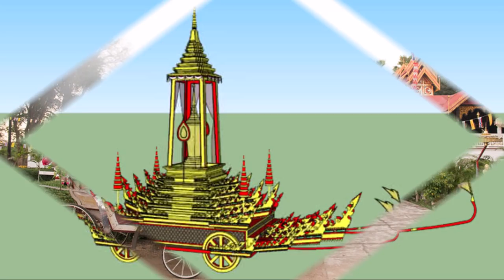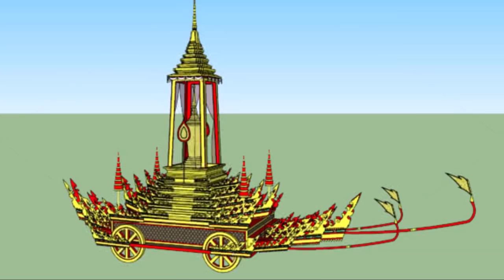การแสดงของ กำปั่น บ้านแท่น เพลงโคราชเรื่อง เวสสันดร ตอนที่3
เพลงโคราชเรื่อง เวสสันดร ตอนที่3  จากการประพันธ์ของ อ.กำปั่น บ้านแท่น ชาวคณะสมาคมเพลงโคราช ร่วมบันทึกเสียง